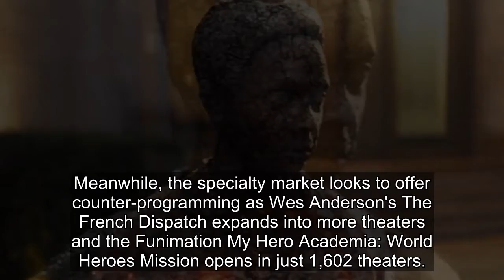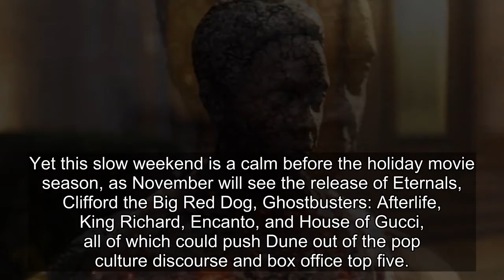Dune Projected To Remain #1 At Halloween Weekend Box Office